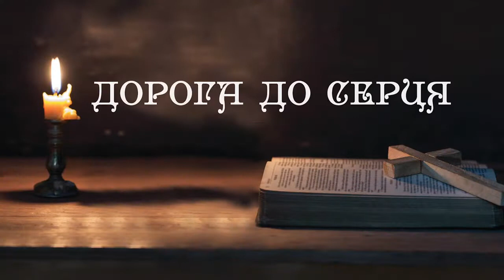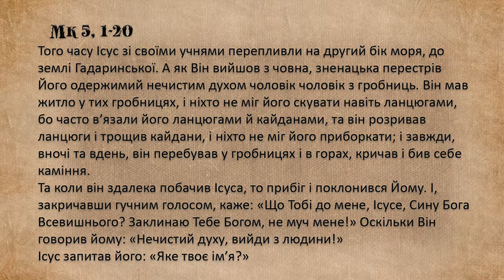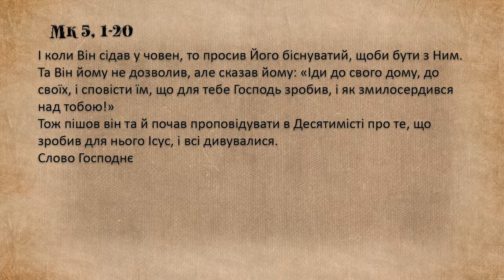ПОЛЕЗНЫЕ СОВЕТЫ ВЕРУЮЩИМ. Дорога до серця. Понеділок ІV звичайного тижня, Мк 5, 1-20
This video is owned by EWTN and was provided by EWTN Ukraine management for posting on this channel.
Це вiдео належить EWTN i було надано керiвництвом EWTN Ukraine для розмiщення на даному каналi.
EWTN (Eternal Word Television Network) - це всесвітня медіа-мережа, яка транслює програми через телебачення, радіо, та інтернет. Нині вона доступна в понад 150 млн помешкань у 140 країнах світу. EWTN заснована в 1980 р. монахинею Матір'ю Марією Анжелікою від Благовіщення і почала мовлення 15 серпня 1981 р. із монастиря Богоматері Ангелів в Айрондейлі, штат Алабама. В Україні EWTN розпочало мовлення 7 грудня 2011 р.